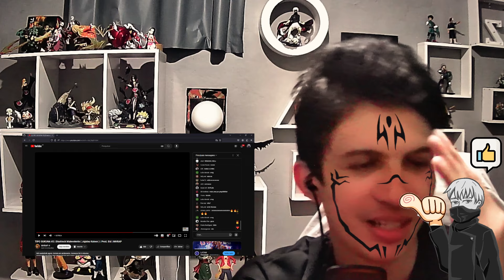TIPO SUKUNA #2 | Disstrack Malevolente ( Jujutsu Kaisen ) | Prod. Sid | MHRAP - REACT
TIPO SUKUNA #2 | Disstrack Malevolente ( Jujutsu Kaisen ) | Prod. Sid | MHRAP
MHRAP - REACT
MHRAP
TIPO SUKUNA
Disstrack Malevolente
REACT Jujutsu Kaisen
MHRAP Disstrack Malevolente
REACT MHRAP TIPO SUKUNA #2
REACT JUJUTSU KAISEN
JUJUTSU KAISEN